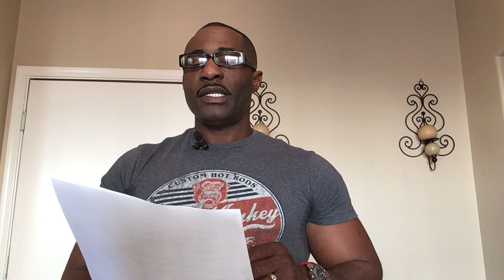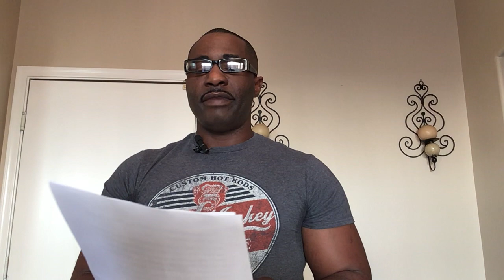2021 Celebrate Recovery (Lesson 23 Give)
Give